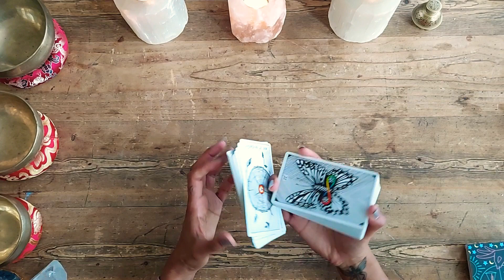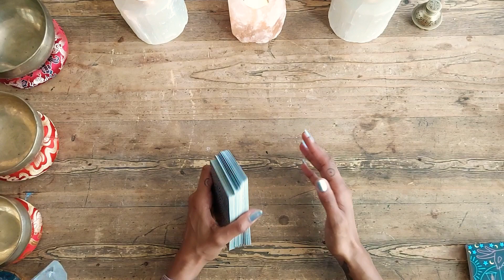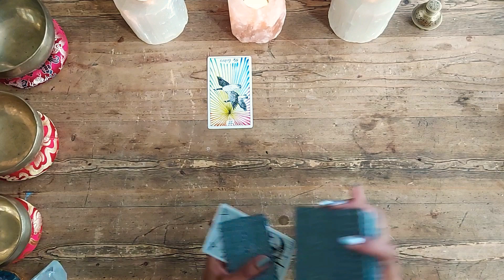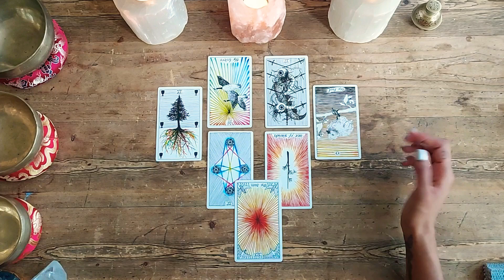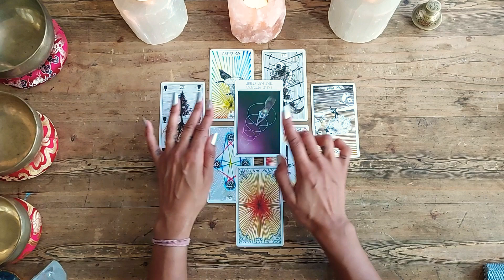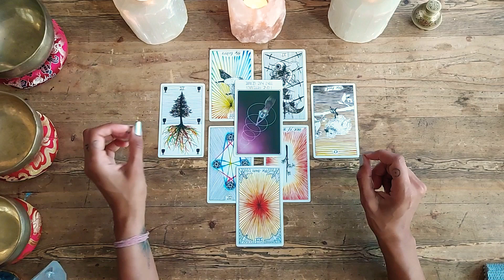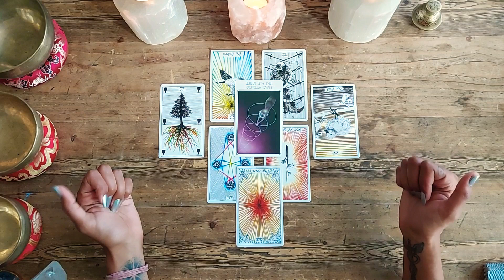DAILY TAROT READING SEPTEMBER 1 2022 💫YOU ARE FAR TOO SMART TO BE STANDING IN YOUR OWN WAY!💫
💫YOU ARE FAR TOO SMART TO BE STANDING IN YOUR OWN WAY!💫

Intro                       0:00
Reading               01:56
Oracle Cards      08:57